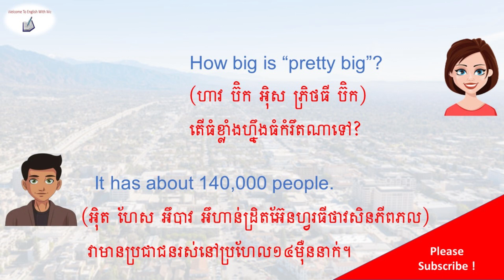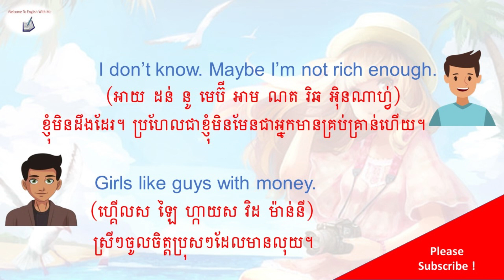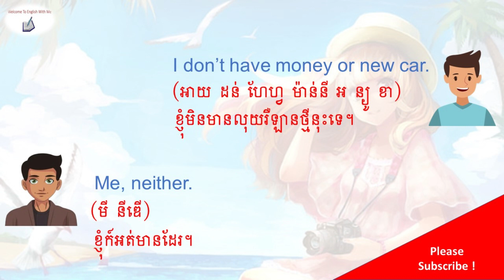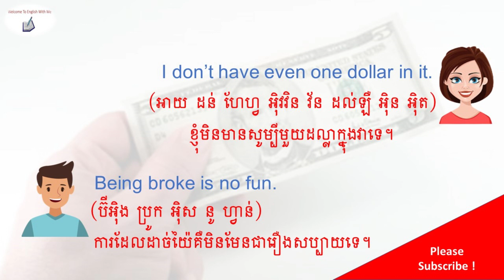Daily Conversation_Part One